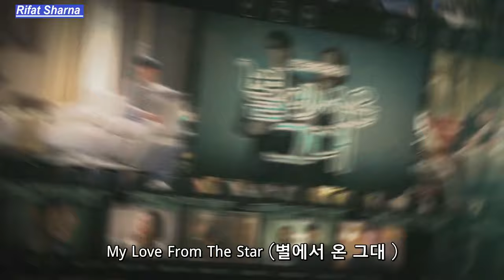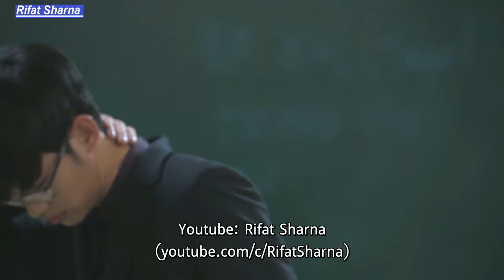My Love From The Star Funny NG Scene Special 01 Eng Sub - Jun Ji Hyun & Kim Soo Hyun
Jun Ji Hyun and Kim Soo Hyun's classic Korean drama 'My Love From The Star'  funny NG Special (Bloopers) Part 1 for you :D With Exclusive English sub and edit by Sassy Girl Jun Ji-Hyun -전지현 Bangladeshi Fan (Rifat Sharna)